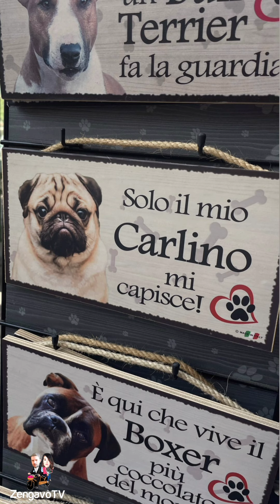Andrea&Rosalinda| UltimeOre |Osimo+Milano+FortedeiMarmi